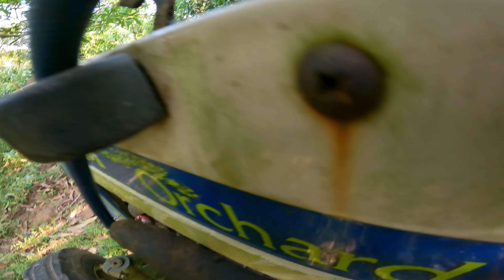will it run?